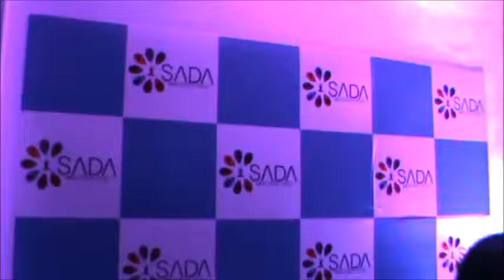Sada Skill and Fitnesss Centre Inaguration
SADA Skill and Fitness Centre opens its doors to the public today.  The centre has been created with the intention of providing skill, talent and fitness development for all ages in various activities under one roof.